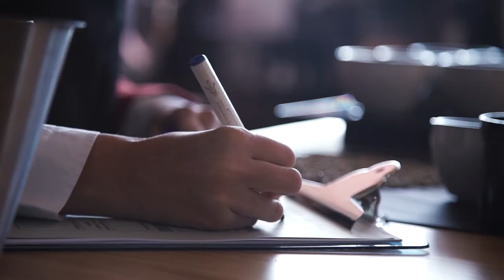Máster en Desarrollo de técnicas neurocognitivas en organizaciones empresariales:(...)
Másteres Universitarios de la URJC - Máster en Desarrollo de técnicas neurocognitivas en organizaciones empresariales: Neuromanagement

Presentación del Máster en Desarrollo de técnicas neurocognitivas en organizaciones empresariales: Neuromanagement.